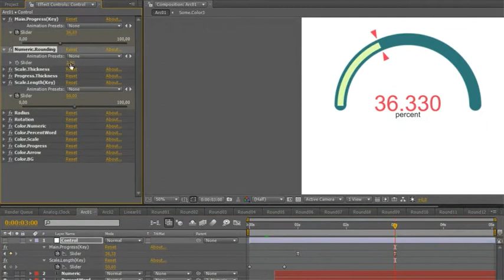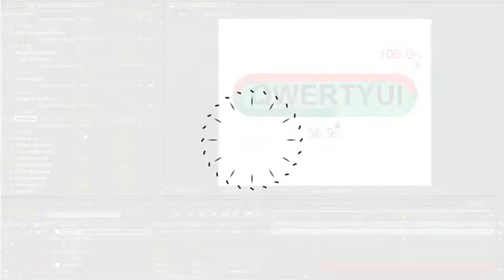Percent Pack - After Effects Template FREE Download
100% FREE DOWNLOAD AND USE IT